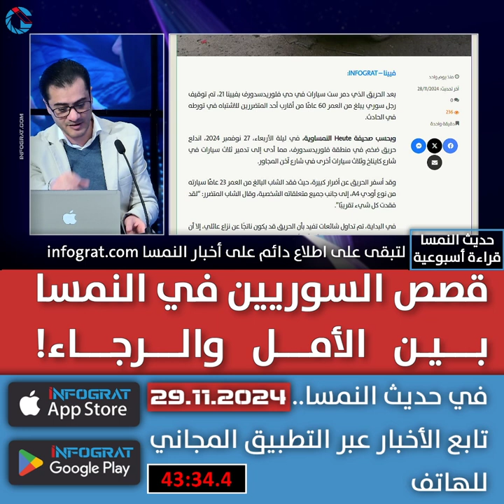قصص السوريين في النمسا بين الأمل والرجاء!